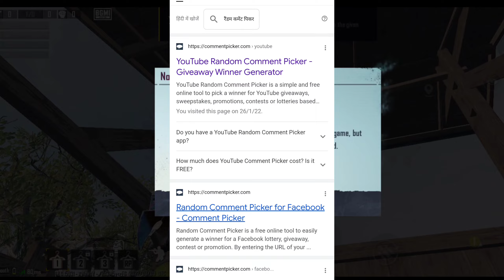1K Subscribe Complete On Giveaway Result. Only Subscribers Giveaway Result.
JALDI SE 1K KARADO GUYS 2ROYAL PASS GIVEAWAY KARUGA OR HAR VIDEO MAIN IK REDEEM CODE JRUR HOGA ISAI LIYE CHANNEL KO SUBSCRIBE KARKE BELL 🔔KO ALL PAR SET KAR LEHNA TAH KI VIDEO KI NOTIFICATIONS🔔 SABSE PEHLE APKE PASS AAYE.

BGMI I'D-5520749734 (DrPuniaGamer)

REDEEM CODE

HAR SHORTS VIDEO MAIN IK REDEEM CODE  DIYA GYA HAIN.
AGER AP LATE AAYE HO VIDEO
KRKE BELL 🔔 ICON KO ALL PE RAKHO TAH
KI NEXT VIDEO MAIN REDEEM CODE
APKO PEHLE  MIL JAYE .HAMARI HAR NEXT VIDEO MAIN IK REDEEM CODE HOGA JO AP PLAY STORE MAIN REDEEM KAR SAKTE HO OR APNE DOSTO KO V SHERE JRUR KARNA KYA PTA WO V CODE KO REDEEM KAR SAKE

 Redeem CoCoCode-HTWPNTE12YZHF29S